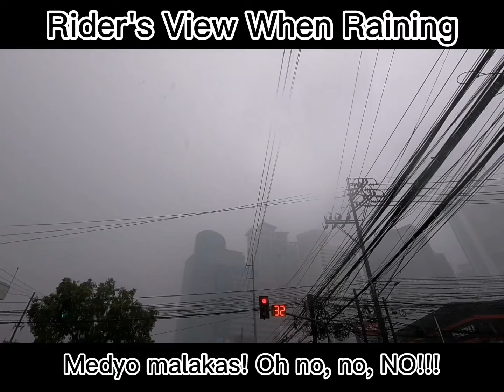ULAN!!! Kala mo daan lang, libo na pala 😁